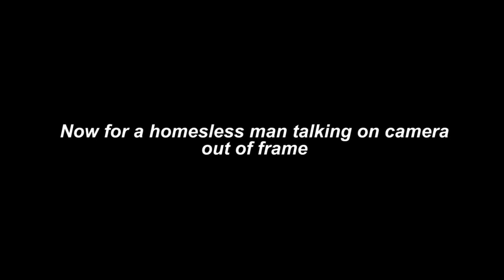The Problems With Star Fox // HeavyEyed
Oh boy I hope I don't make some people mad with that title. So, I love the Star Fox franchise, or at least I thought I did until I replayed most of the games and realized the series is actually pretty god damn messy and I wanted to discuss why that is, and talk about the lost potential of the series many claim to love but don't really seem to talk about.

Special Thanks //

Bella @MissZimZum

Jack Mells (sorry bro forgot to add you to the end video) @TheScrussian

Songs used //

Northlane - Nameless (Instrumental)

Endless Dive EP